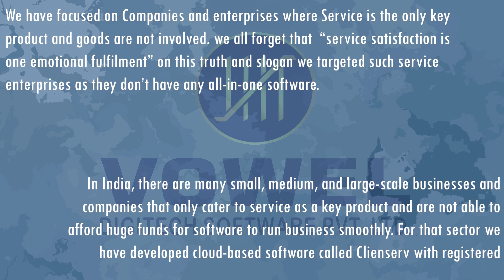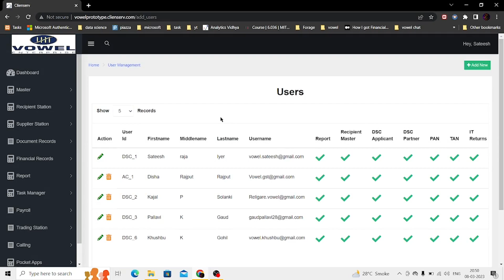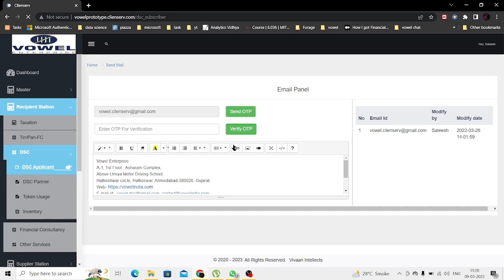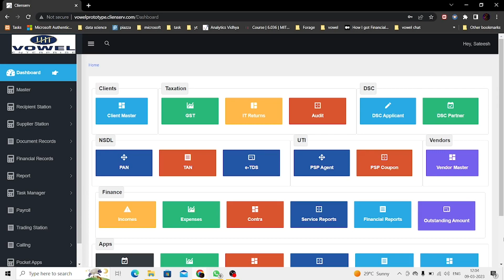Vowel Digitech software Pvt ltd, clienserv and introduction